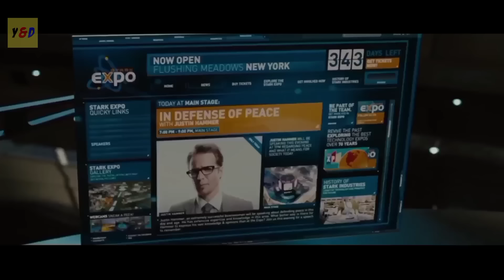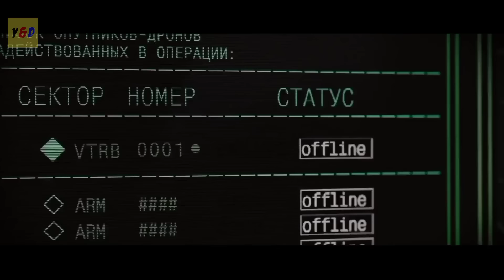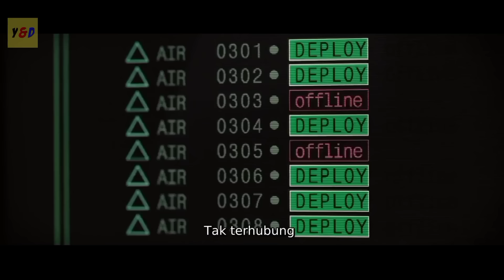Ciptakan Senjata Mematikan Untuk Balas Dendam - ALUR CERITA FILM Iron Man 2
Hallo guys , di video kali ini saya akan Me Rangkum Seluruh Alur Cerita Film Iron Man 2 yang di rilis pada tahun 2010. Di sutradarai kembali oleh Jon Favreau dan di produksi oleh marvel Studio. Dan di bintangi oleh Robert Downey Junior. sebagai Tony Stark atau Iron Man, Gwyneth Paltrow sebagai Pepper Potts, Don Cheadle sebagai James "Rhodey" Rhodes, Scarlett Johansson sebagai Natalie Rushman atau Natasha Romanoff, Mickey Rourke sebagai Ivan Vanko, Samuel L. Jackson sebagai Nick Fury. Dan masih banyak aktor keren lainnya.
Jadi film ini mengisahkan Tony Stark yg mengalami tekanan dari berbagai pihak, termasuk pemerintah, untuk berbagi teknologinya dengan dunia. Ia harus menemukan cara menghadapi mereka dan juga melawan musuh-musuhnya. Gimana kisah selanjutnya Mari kita simak kelanjutannya di video ini.